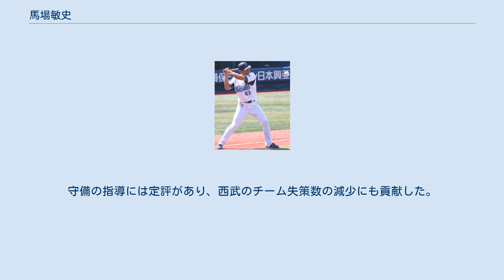馬場敏史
ハンファ・イーグルス
馬場 敏史（ばば としふみ、1965年2月10日 - ）は、福岡県三潴郡大木町出身の元プロ野球選手（内野手）、野球指導者。
 現在は、埼玉西武ライオンズ一軍作戦兼守備・走塁コーチ。
 柳川高から、社会人野球の新日本製鐵堺に進み全日本の3番打者も務めた。
1989年の都市対抗野球では本塁打を放つなど、チームのベスト4進出に貢献した。
社会人時代のチームメイトに野茂英雄がいた。
 1989年のプロ野球ドラフト会議で福岡ダイエーホークスから5巡目指名を受けて入団。
 1990年は54試合に出場。
 1993年のシーズンオフ、高木晃次との交換トレードでオリックス・ブルーウェーブへ移籍する。
 1995年は115試合出場で初の規定打席到達、1995年の日本シリーズでは好守を連発した。
三塁手としてゴールデングラブ賞を獲得。
 1996年は111試合に出場しリーグ優勝・日本一に貢献。
2年連続でゴールデングラブ賞を受賞。
 1997年のシーズン途中、若手起用を図る球団の方針と2年前の日本シリーズで守備力を目の当たりにした野村克也監督の目に止まり、岩崎久則とともに小倉恒と広永益隆との2対2の交換トレードでヤクルトスワローズへ移籍。
 ヤクルトではセカンドも守ったが、岩村明憲など若手内野手の台頭もあって出場機会が減りる。
 2000年に現役を引退した。
 オリックスで内野守備走塁コーチ（2001年から2002年まで二軍、2003年は一軍）、ヤクルトで守備走塁コーチ（2004年から2008年まで）を務めた。
 2009年からは再びオリックスで一軍内野守備走塁コーチで復帰するが、同年退団する。
 2010年からは横浜ベイスターズ一軍内野守備走塁コーチを務める。
 2012年は二軍内野守備走塁コーチ。
 2013年は一軍内野守備走塁コーチを務める、 2014年は総合兼内野守備走塁コーチとなる。
攻撃時は三塁ベースコーチを務める。
 2015年は再び一軍内野守備走塁コーチを務め同年にDeNAを退団。
2016年は韓国プロ野球・ハンファ・イーグルスで一軍作戦走塁コーチを務めた。
2017年より埼玉西武ライオンズの一軍内野守備・走塁コーチを務める。
 2019年からは、一軍作戦兼守備・走塁コーチに配置転換された。
ヘッドコーチ格の役割を担う。
 1990年代、サードの守備について野村克也が「あそこに飛んだら地獄」と評価した守備力が武器であった。
そのこともあり獲得に乗り出した。
 コーチとしては、主に三塁ベースコーチを任されており、どんなに厳しくてもランナーを回すことから横浜ベイスターズ一軍内野守備走塁コーチ時代は「壊れた信号機」と呼ばれていた。
しかし西武時代には、ヤクルト時代から仲の良い辻発彦監督とタッグを組んだことにより正確性が向上した。
持ち前の判断力でチームの得点へと繋げていき、西武の機動力野球復活の立役者となった。
守備の指導には定評があり、西武のチーム失策数の減少にも貢献した。